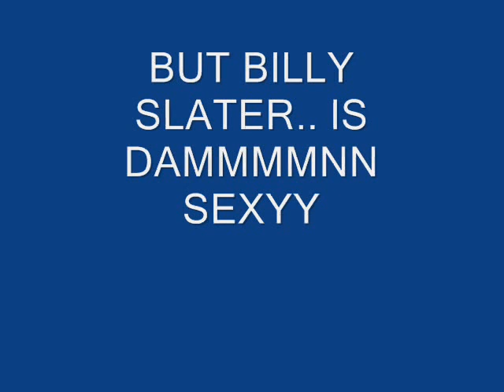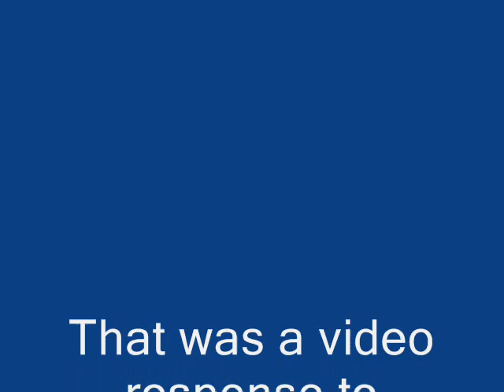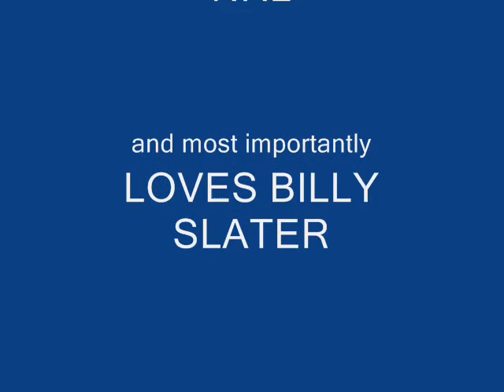BILLY SLATER YOU SEXXXYY THINGG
Billy Slater is FINNNEEE!